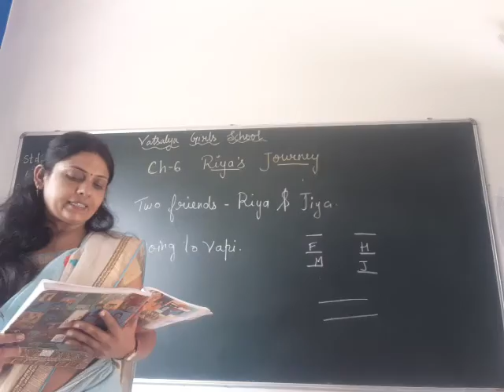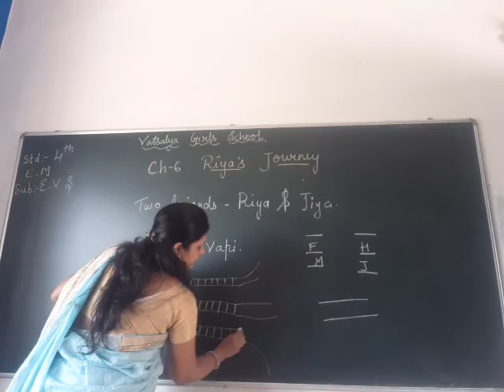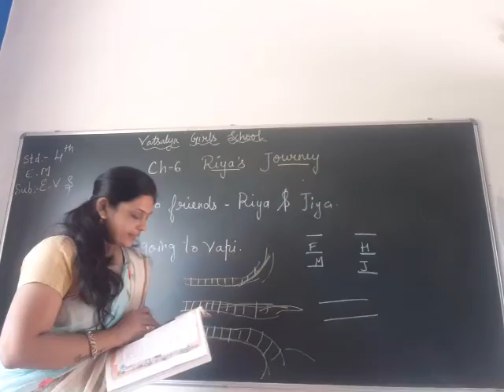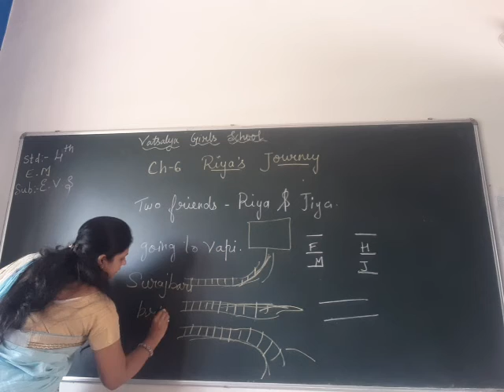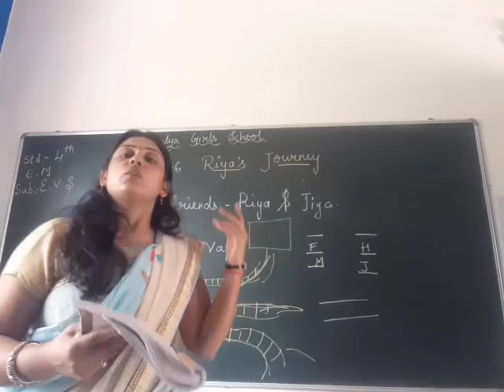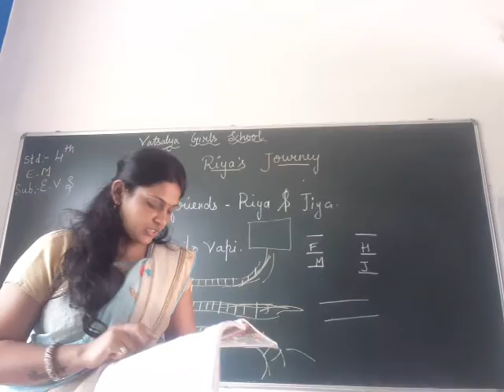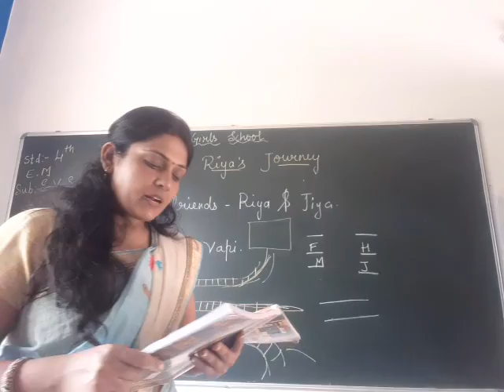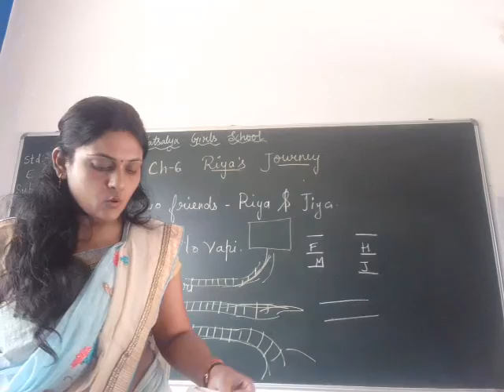EM STD 4th EVS CH 6